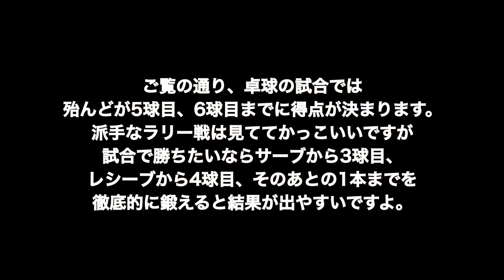久しぶりに試合をしてみました、卓球の試合で大事なのは。。。【Lili TV】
とあるレッスンの1コマ
試合を挑まれたので久しぶりにゲームをしました。
リクエストで動画を撮って公開してもいいと言われたので公開します。
この動画で知って欲しいことかあります。
動画の最初、最後にその事が記載されているので是非みてくださいね。

Lili PingPong Channelは、卓球カフェ、スタジオ、動画プロモーションやイベントを運営している「株式会社Lili」が運営しています。